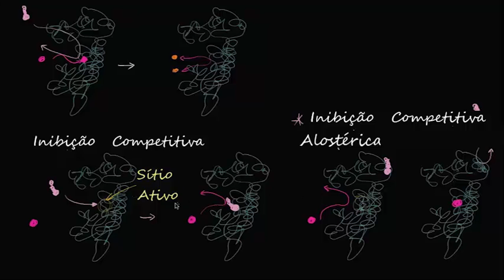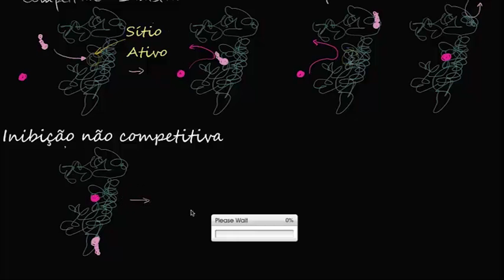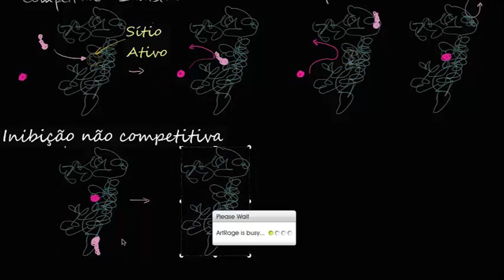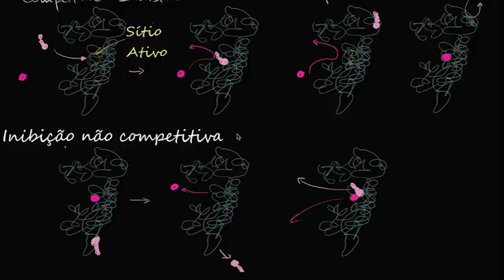Inibição não competitiva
Veja neste vídeo como funciona a inibição competitiva nas enzimas.
Titulo em inglês: Noncompetitive inhibition